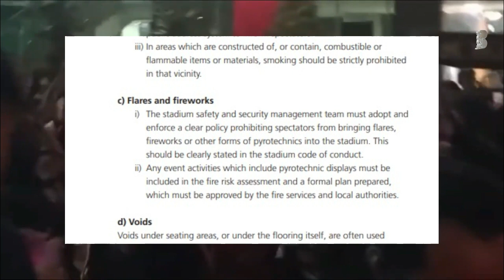‼️PSM MAKASSAR JUARA!‼️ PSSI melihat adanya sanksi? Ada flare psm makassar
Perayaan besar-besaran terjadi di stadion Pare-pare minggu malam kemarin. Setelah PSM makassar memastikan sebagai juara Liga1 BRI 2022/2023. Di partai terakhir PSM berhasil mengalahkan Borneo FC Samarinda dengan skor 3-0. Ini adalah gelar PSM makassar setelah puasa gelar selam 23 tahun. Selain itu PSM Makassar juga banjir gelar , gelar pemain terbaik dan pelatih terbaik. Pemain terbaik diraih wiljan Pluim karena performa impresifnya sepanjang musim. Serta pelatih terbaik dianugerahkan kepada Bernardo Tavares karena tangan dinginnya mampu mengubh tim juku eja melejit di puncak. Sayang capaian ini harus diwarnai kejadian yang sedikit mengganggu. Yaitu penyalaan flare di dalam stadion oleh para suporter. Hal ini tentu saja menjadi sorotan dari berbagai pihak. Semoga ini menjadikan pelajaran bagi kita semua untuk selalu mematuhi rules/ peraturan. Sekali lagi selamat PSM Makassar atas juaranya, kalian layak, dan solid musim ini! EWAKO JUKU EJA! Makassar berpesta! Makassar berjaya! Jangan berhenti disini PSM Makassar, langit adalah batasnya. Kami mendukung kalian di turnamen tingkat berikutnya! pssi psm psm makasar juku eja